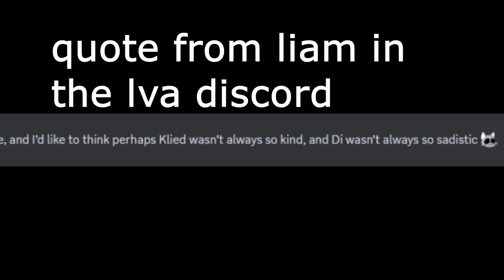Liam Vickers' Previous Works are Amazing!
Liam Vickers is well known for the creation of Murder Drones, a very popular web series, but that doesn't mean that his previous works aren't amazing too! He has 3 previous animated projects that I will look at in this video, and they are all great in their own ways.

Not sure if I have to do this but just in case and also cuz I think the art is great, but the icon model used in the thumbnail is